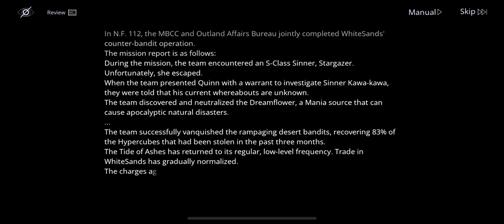Path to Nowhere - Raging Sands Ending